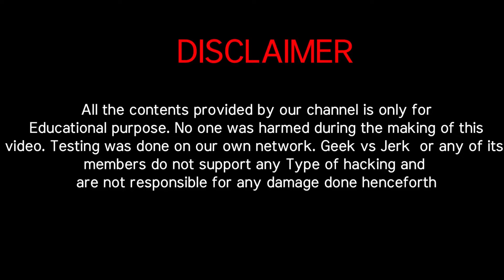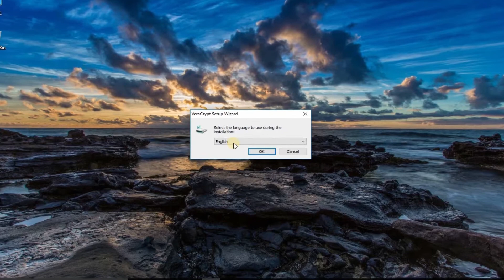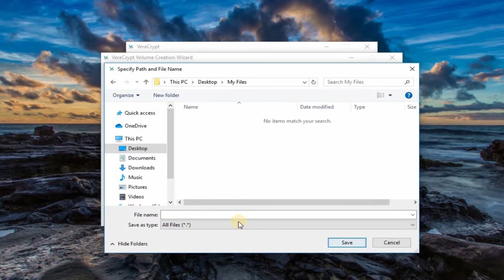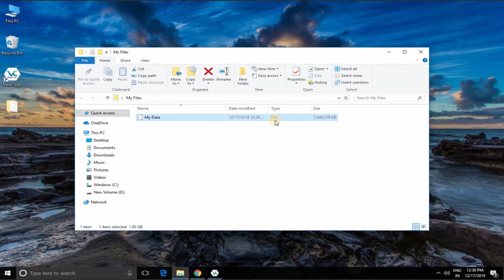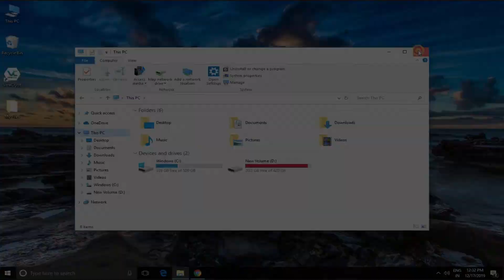veracrypt | Encrypt and secure your private photos and files with VeraCrypt in tamil | Geek vs Jerk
in this video we will learn about " veracrypt | Encrypt and secure your private photos and files with VeraCrypt in tamil  "

VeraCrypt is a great application to establish and maintain an on-the-fly-encrypted volume.
On-the-fly encryption means that data is automatically encrypted right before it is saved and decrypted right after it is loaded,
without any user intervention. This is a very secure method of data encryption as any data that is stored on an
encrypted volume cannot be read (decrypted) without using the correct password/keyfile(s) or correct encryption keys.
The entire file system is encrypted (e.g. file names, folder names, contents of every file, free space, etc) to give you as much security as possible.

Key features :

Lightweight.
Heavily Encrypted,
Enhanced security.